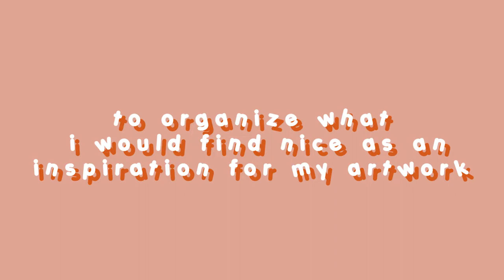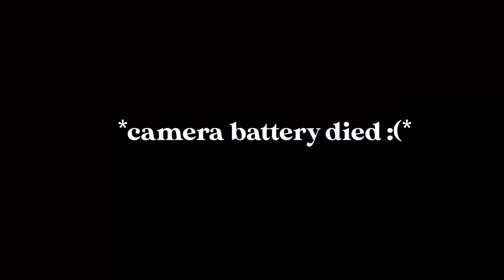THE ARTS OF US |☄ :: — layered glass painting! ♡ | Vlog #4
. . .  ⌕ :: ꒰🍰꒱⚘°₊ open me !!

— 🍒hello and welcome back to the arts of us! Nana tries to paint on glass with acrylics in this vlog ♡